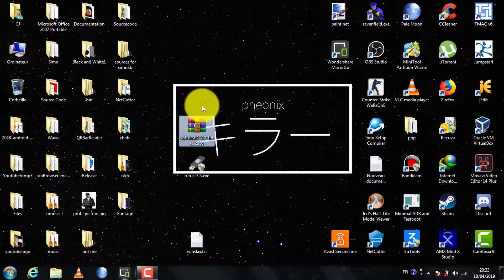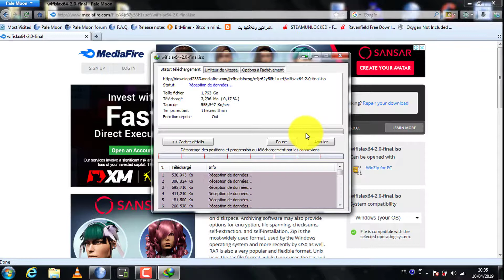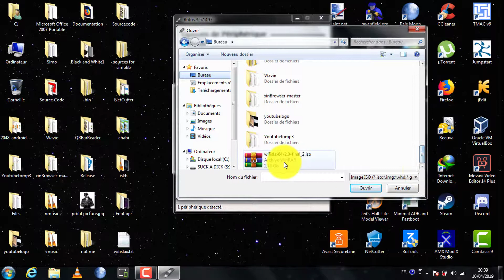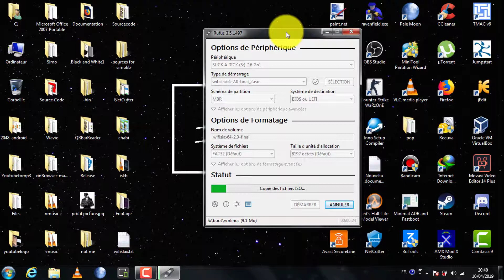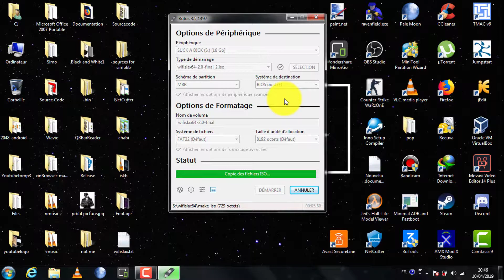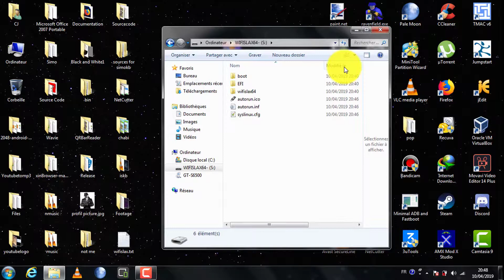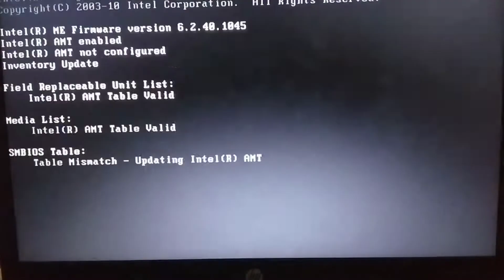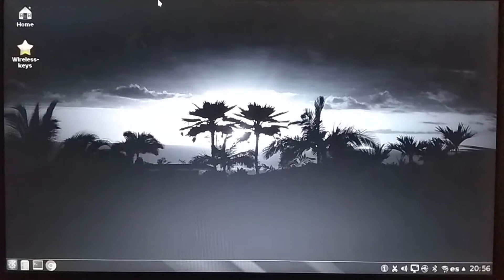Téléchargement du WifiSlax et Création d'une Clé Usb Bootable Pour tous les Ordinateurs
🔔  Soutenez cette chaîne en aimant, en vous abonnant et en partageant cette vidéo 🔔

🎵 Intro Music : Post Malone - Rockstar ft. 21 Savage (Dawg Remix) 🎵